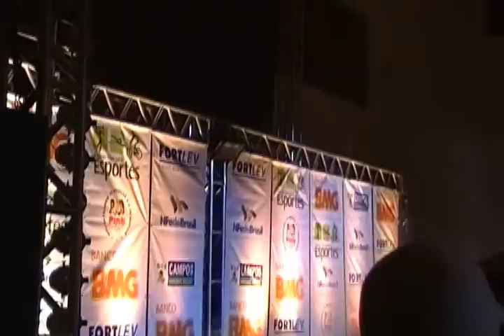PINK FIGHT - HORA DA PORRADA HERICA TIBURCIO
ENTRADA DE HERICA TIBURCIO NO OCTOGONO (BAIXINHA SINISTRA)